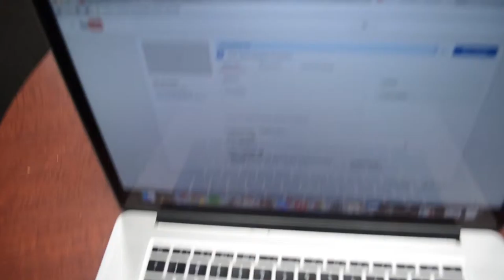AOAFS - Tom Phelan's a Felon (Day 8)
Created by Dakota Broussard
Student Film Maker / Gamer / Documenter